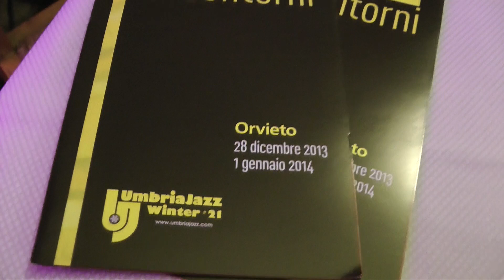WALTER "WOLFMAN" WASHINGTON & THE ROADMASTERS per UMBRIA JAZZ WINTER #21 Orvieto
Jazz Dinner Ristorante Al San Francesco di Orvieto per Umbria Jazz Winter #21